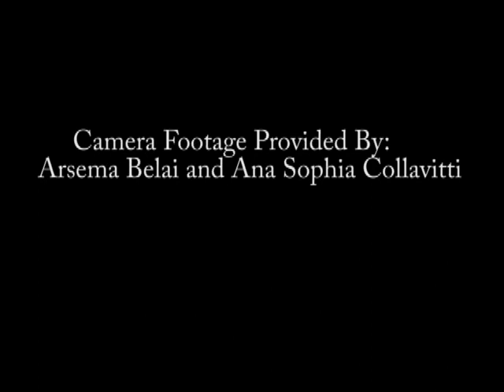ERHS Winterfest 2016 Highlight Video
East Ridge High School's Winter Pep Fest was held last month. Here are some highlights we hope you'll enjoy! East Ridge High School is located in Woodbury Minnesota and part of South Washington School District 833.